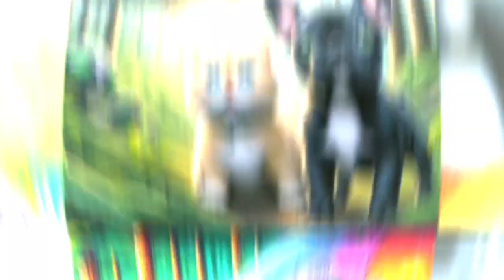FRENCH BULLDOG👽AI CAT 's Lunar Adventure 🚀✨ 🌕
🚀✨ AI DOG & AI CAT's Lunar Adventure 🌕🐾 | A Game of Backgammon in Space and More!

Once upon a time, there was a cute puppy named AI DOG, spending an ordinary day on Earth. But this time, his adventure began with quite an unexpected surprise: a trip to the Moon!

AI DOG's best friend, a smart cat named AI CAT, had found an old rocket in the forest. "We can go to the Moon with this rocket!" she meowed, inviting AI DOG to the adventure. AI DOG immediately accepted the offer, wagging his tail joyfully.

The rocket was a bit old and rusty, but AI CAT seemed to have become a rocket scientist with the information she found on the internet. They got the rocket working and meowed "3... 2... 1... Liftoff!" as they set off into space.

The space journey was a complete adventure for them. Zero gravity made AI CAT's fur and AI DOG's tail float in strange ways. When they accidentally hit a satellite, AI CAT's "Oops, my bad!" look had them bursting into laughter.

Landing on the Moon, the view was breathtaking. AI DOG and AI CAT hopped around in the low gravity. But the real fun began with the backgammon set AI CAT had brought. "We're the first creatures to play backgammon on the Moon!" AI CAT meowed proudly.

The game was set up on a rock covered in lunar dust. The two friends played with Earth as their backdrop. The game became even more amusing as clouds of dust rose every time AI DOG rolled the dice. AI CAT made victory moves with each win, while AI DOG tried to cheat but was caught by AI CAT every time.

By the end of the night, their backgammon games turned into unforgettable memories filled with throwing lunar dust at each other and laughter. Sitting side by side in the quiet of the Moon, the two friends watched the Earth. It was not just an adventure for them but a moment when they realized how deep their friendship was.

When the Moon adventure ended, AI DOG and AI CAT decided to return to Earth in their rocket. The return journey was as fun as the departure. When the rocket softly landed on Earth, the two friends looked at each other and smiled, knowing their adventure had come to an end. This adventure had solidified their friendship forever.

And so, AI DOG and AI CAT's adventure on the Moon taught them about the infinity of space and the value of time spent together.

In this special video, witness the unexpected lunar adventure of AI DOG and AI CAT! Best friends embark on a journey to the Moon with an old rocket they find in the forest. Their funny moments during the space journey, a game of backgammon played on a rock covered in lunar dust, and their journey back to Earth - all in this exciting video!

This adventure is filled with friendship, exploration, and lots of laughter. Watch how AI DOG and AI CAT experience fun and unforgettable moments in the infinity of space. 🌟